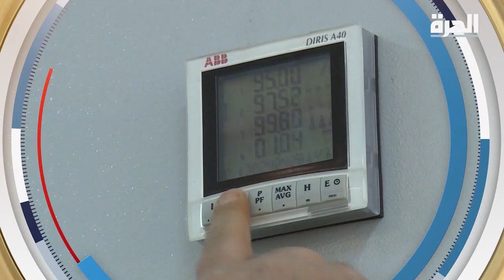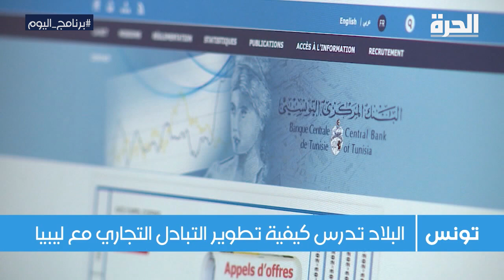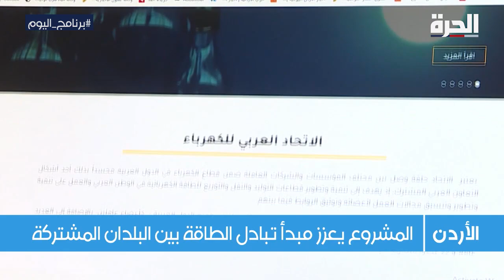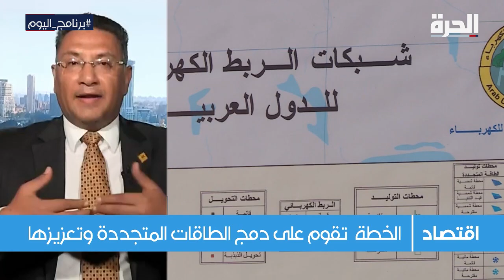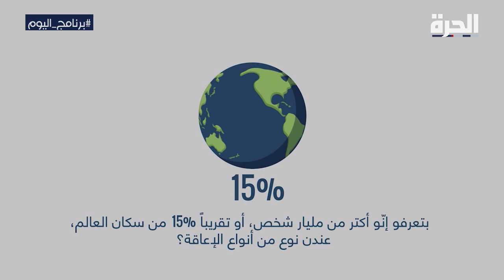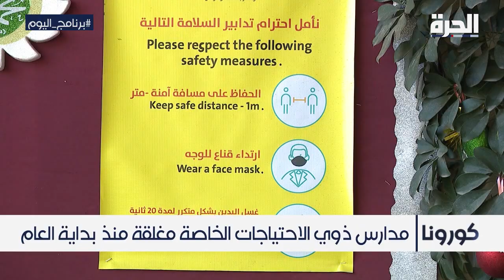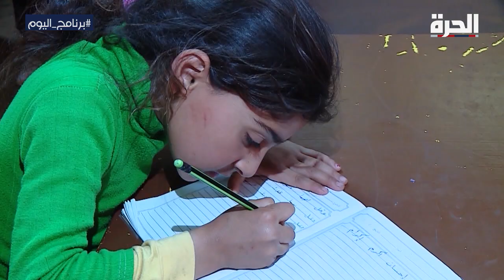برنامج اليوم: الطاقة المتجددة تعوض نقص الكهرباء